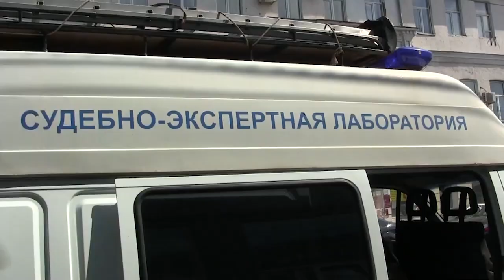Пожар в Саратовском цирке. Подробности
Как сообщил наш корреспондент с места событий, сейчас львов, хаски и попугаев эвакуируют из здания цирка, служители выкатывают и выносят клетки во двор.
Движение по Чапаева в сторону Советской перекрыто. Площадь перед цирком оцепили сотрудники полиции.

По предварительным данным, пожарные зафиксировали на деревянной обрешетке несколько очагов.
Подробнее на ИА "Взгляд-инфо"